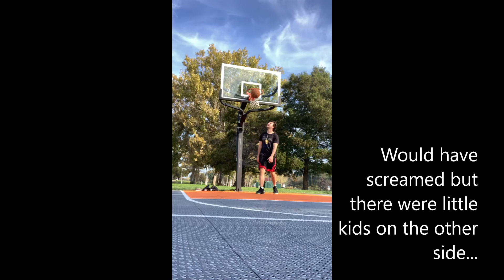Dunk Journey Ep. 30: How high can I dribble dunk?!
Tweaked my lower back on Friday :(. Thankfully this week was my deload week anyway, so very light lifting! I jumped way too much in this session considering my back tweak, hopefully, I didn't make things worse.
  Probably no jumping on Saturday I'll see how my back feels.
Height: 6'
Standing Reach: 7' 9"
Weight: 177 lbs (80kg)  Thanksgiving weight (plus bulking)!
Standing Vertical ~ 25"
Max Vertical ~ 30-31"